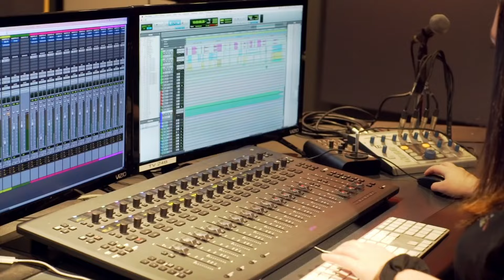Création sonore multimédia